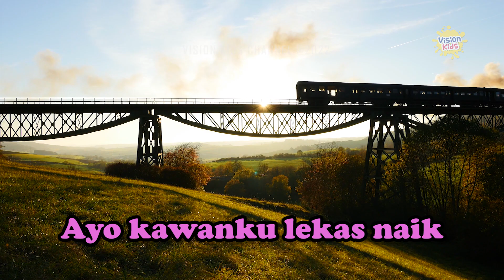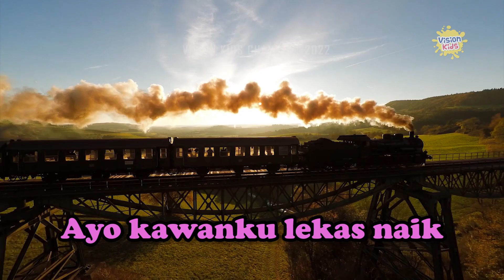KERETA SUPER PANJANG!! | LAGU KERETA API TUT.. TUT.. TUT..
Adik-adik, yuk kita bernyanyi lagu naik-naik kereta api

Seru!

Anak Sholeh (niat, sholat, doa, dan baca Al Qur'an):

DIY (hand crafting/kerajinan tangan/how to/cara

Terimakasih banyaak

[Indonesia]